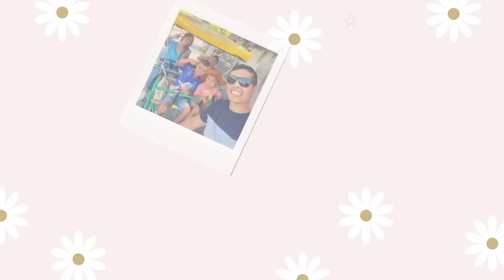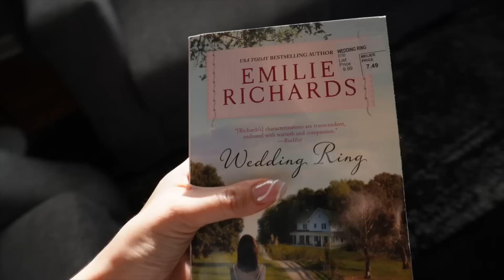Sunday Reset! Sharlene Colon